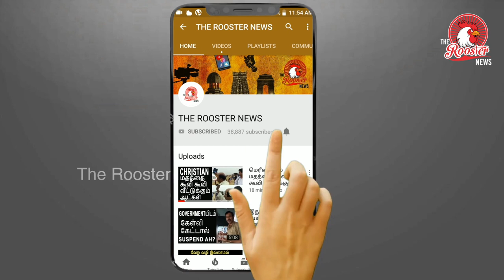Rajinikanth Will Be The Next President Of Tamil Nadu BJP ? | பாஜக தலைமையை பிடிப்பாரா ரஜினிகாந்த் ?